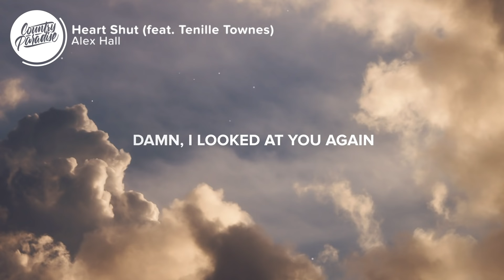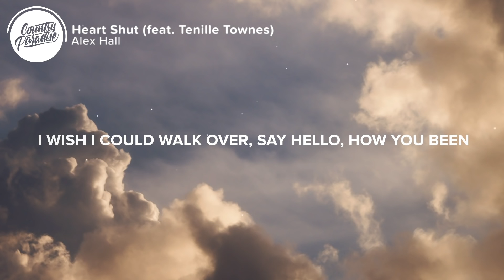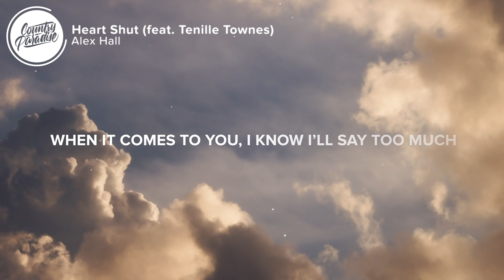[ 1 HOUR ] Alex Hall - Heart Shut feat Tenille Townes [(Lyrics)]